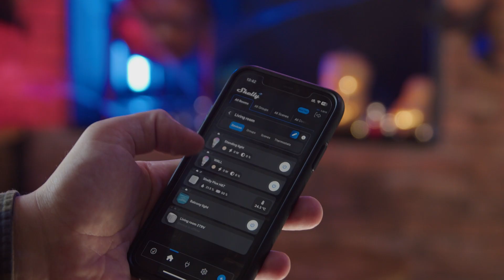Have a spooky Halloween powered by Shelly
This Halloween, let Shelly be your partner in crime as you transform your home into a haunted masterpiece! Pumpkins, spiders, and Shelly smart home products will help you with your Halloween decoration.

Smart Lighting Spells: With Shelly Duo RGBW, creating spine-tingling lighting is a breeze. Change the colors and intensity with a tap on your phone and set the perfect Halloween ambiance.

Get creative and make this Halloween unforgettable with Shelly smart home products.